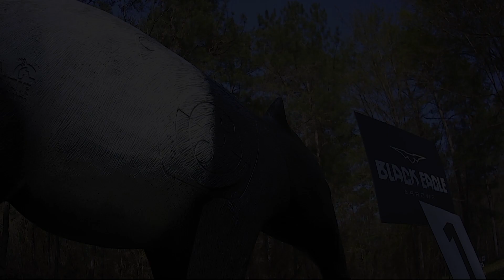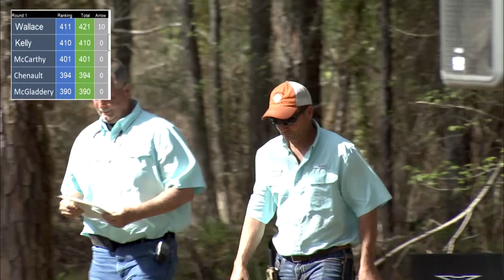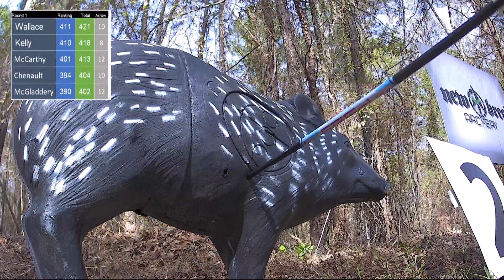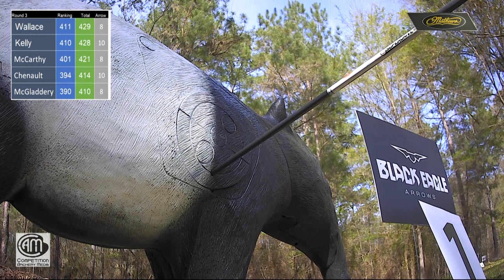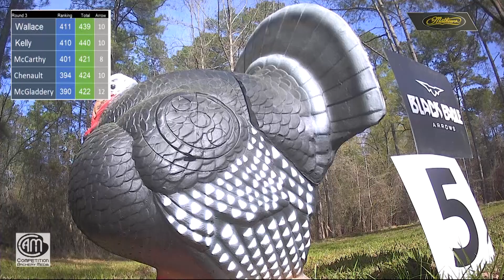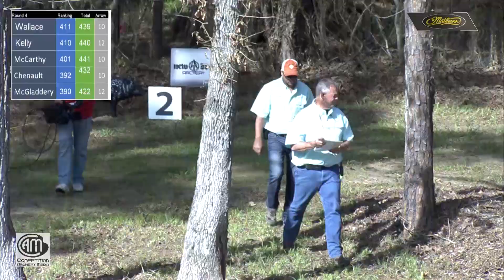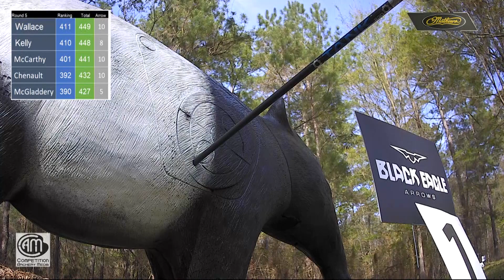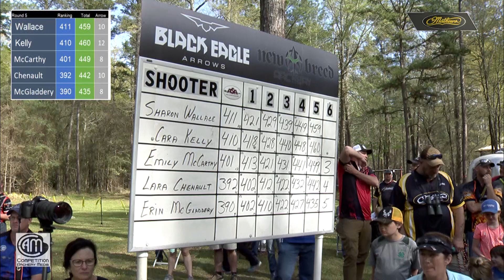2019 ASA Black Eagle/New Breed: Women's Pro Shootdown